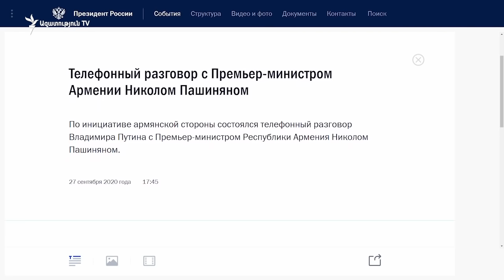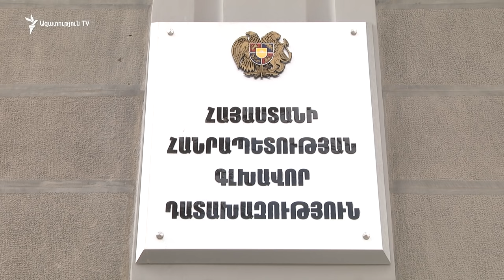Մովսես Հակոբյանը Փաշինյանին մեղադրում է պատերազմում պարտության մեջ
Կառավարությունը մտացածին է որակում մեղադրանքը